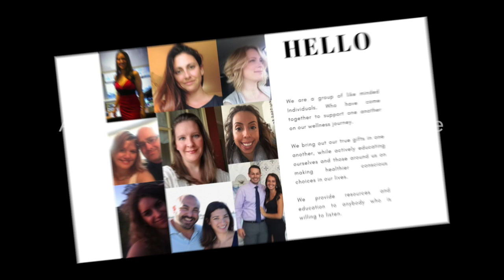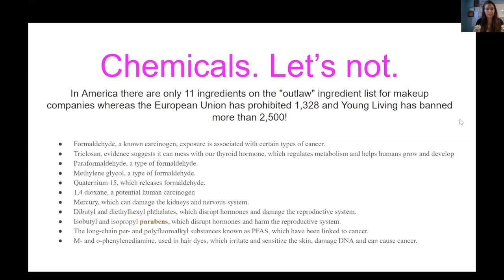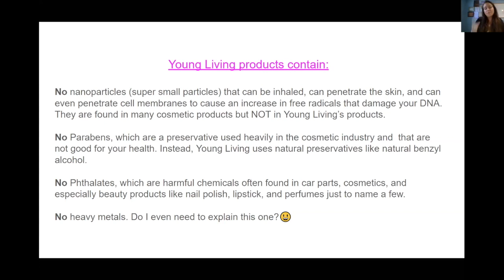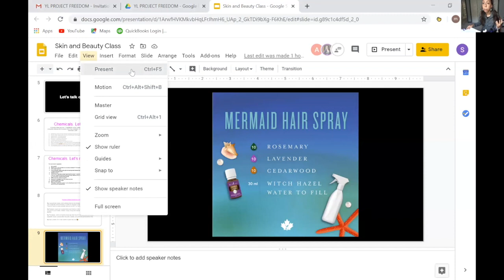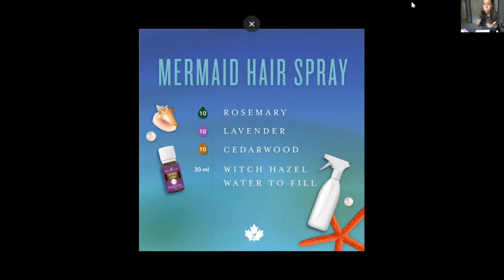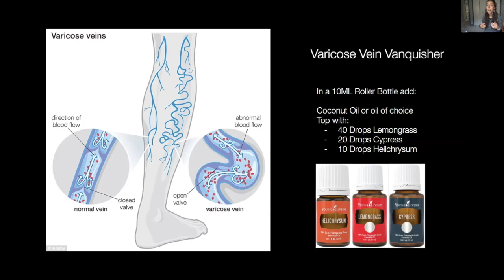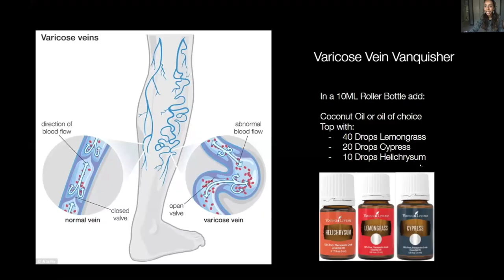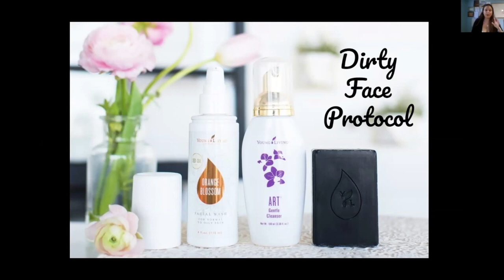Essential Oils For Skin Care And Beauty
On average women put on their body over 150 harmful chemicals per day! PER DAY. Now that is something I'm just not okay with, we deserve better! 💪

Good news. Young Living made it happen. Using the highest quality, therapeutic grade, essential oils this wonderful company created so many beauty products; like makeup, body, face and hair care and even supplements to help your insides match those outsides.

This  class includes:
- Education on things like how to handle bags under those eyes, acne, varicose veins, wrinkles, ingrown hairs and more!
- DIY Essential Oils Tutorial on how to achieve that summer mermaid hair  (this one is really exciting because YL doesn't yet make this and it's super easy to do!)

Want to get your hands on these amazing essential oils? Check out our video on how to get started on your health and wellness journey